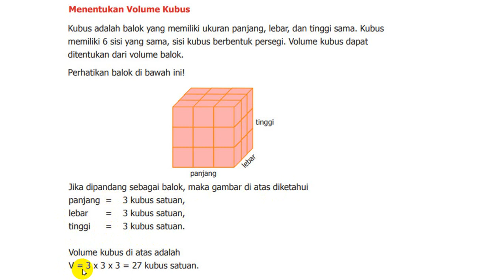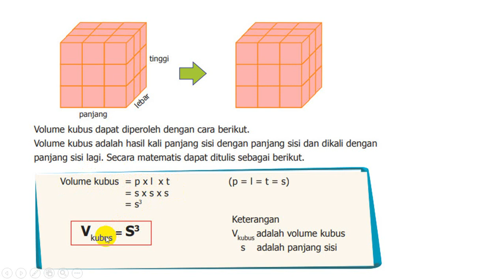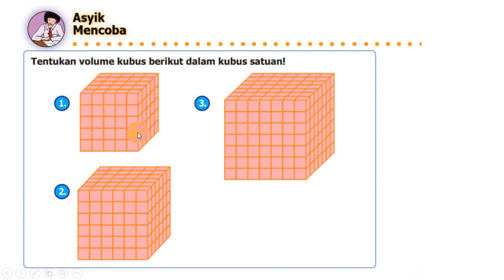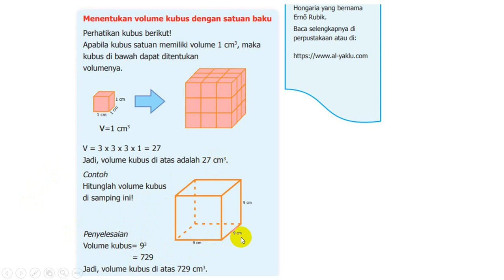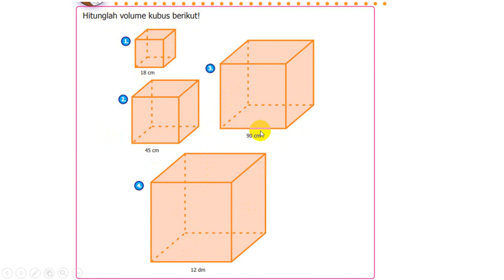Tugas Matematika Kelas 5, Menghitung Volume Kubus Dengan Kubus Satuan Dan Satuan Baku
Tugas Matematika Kelas 5 SD Semester 2, Bangun Ruang yaitu Menghitung Volume Kubus Dengan Kubus Satuan Dan Satuan Baku.